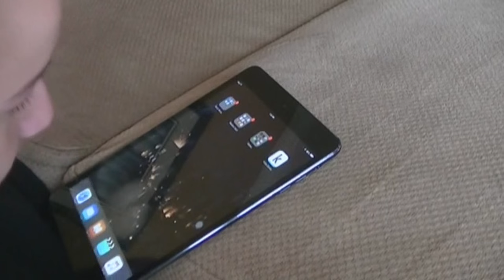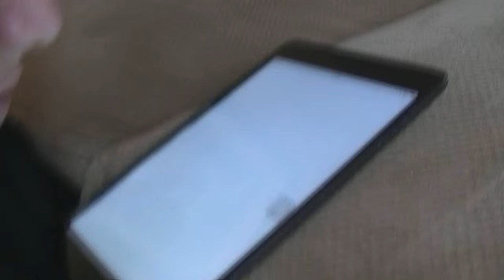Life with AMC ep2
Intro and Outro Song: (Custom) By: Nicholas Bennett

Intro made by: Nicholas Bennett

Outro made by: Nicholas Bennett